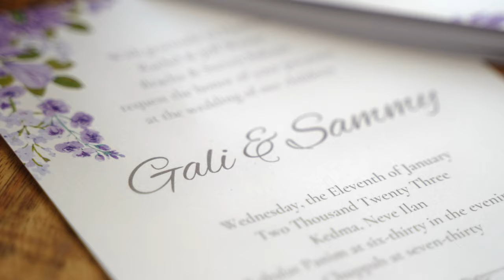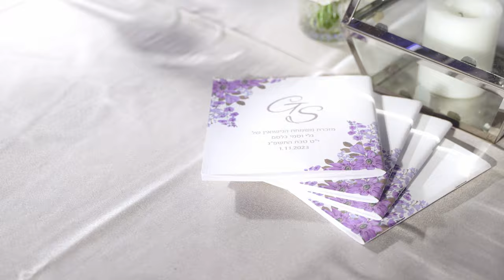Jewish Wedding Movie Israel - Gali & Sammy